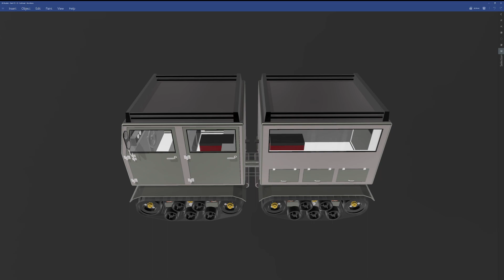Updated 50mm x 50mm 90 Degree Angle Aluminium Base to Fit 37mm Gearhead Motor x4